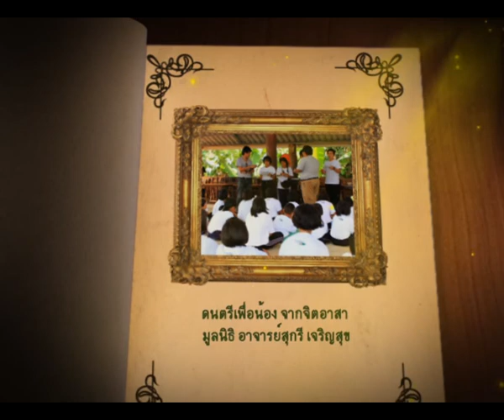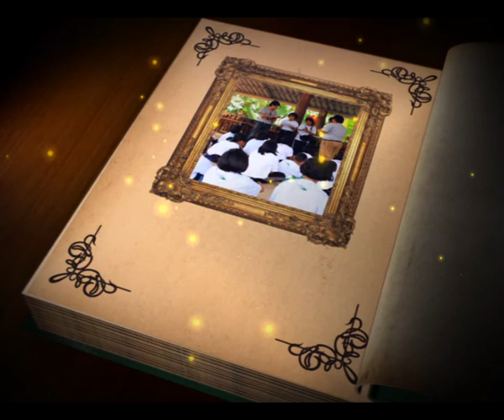บันทึกไทยเบฟ วันที่ 20 ก ย 56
ชื่อตอน : ดนตรีเพื่อน้องจากจิตอาสา มูลนิธิ สุกรี เจริญสุข
ออกอากาศ :  วันที่ 20 ก ย 56  เวลา 22.00 น. ทางสถานีโทรทัศน์กองทัพบกช่อง 5